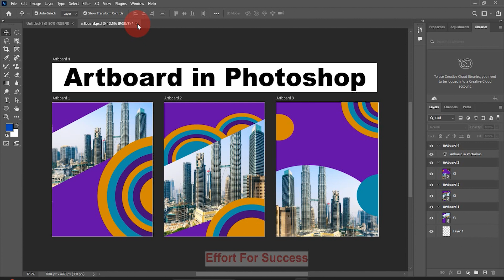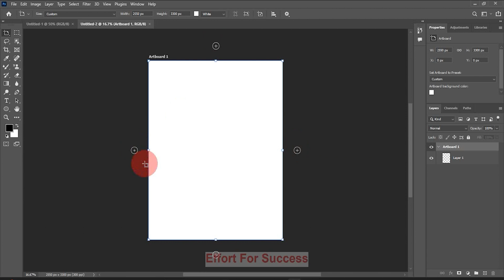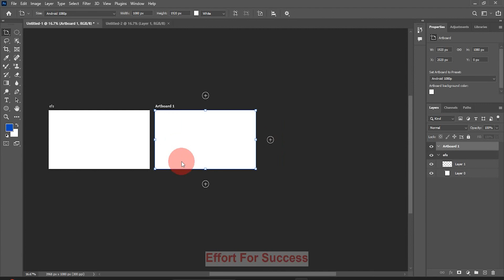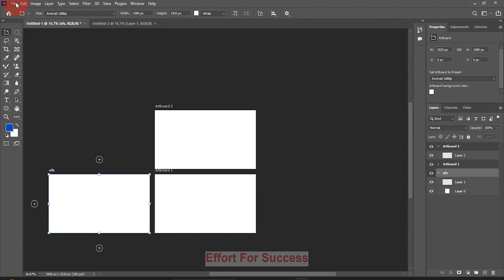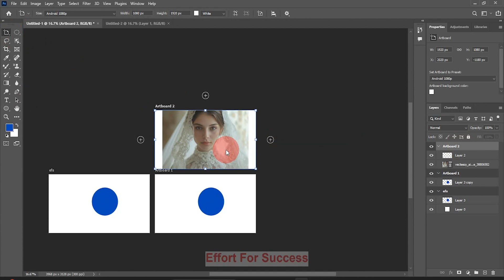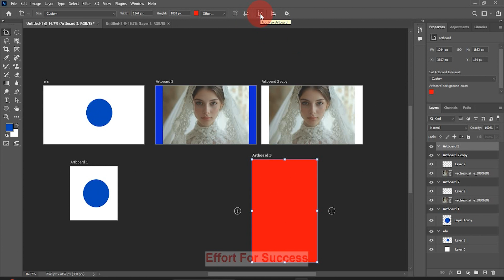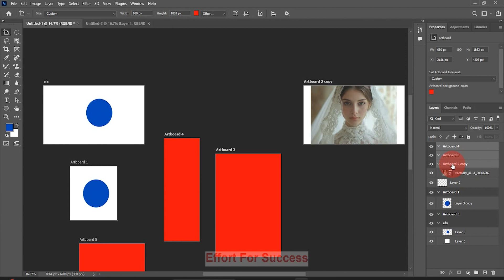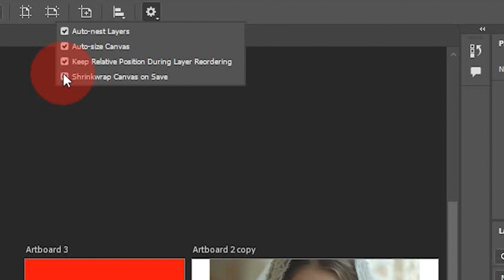Adobe Photoshop class 6 artboard tool Urdu/Hindi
The Artboard Tool in Adobe Photoshop is a powerful feature designed to help users create and manage multiple layouts or designs within a single document. Ideal for projects such as web or app design, it allows designers to work on various pages or screen variations in one place, streamlining the workflow and keeping everything organized. Each artboard acts like its own canvas, with the ability to have different sizes, orientations, and settings, making it easier to visualize and compare various layouts. Additionally, the tool enables seamless export options, where individual artboards or the entire project can be exported simultaneously. Whether you're creating multiple versions of a design or working on multi-page documents, artboards enhance productivity and project management within Photoshop if you want to learn how to create and organize multiple artboards in one file in Urdu/Hindi must watch this video I am sure  by the end of this video, you'll be able to streamline your design workflow and manage complex projects with ease.

You may also join our other free online courses click below the link to joining my courses